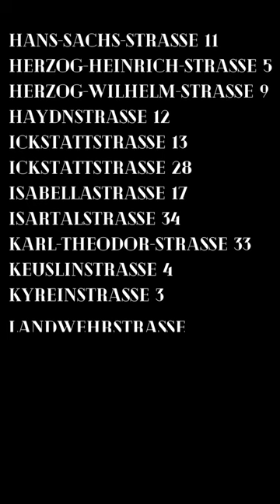Zum international Holocaust Gedenktag 2024: Die Stolpersteine in München glänzen gold!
Nun glänzen sie wieder gold! Die 276 Stolpersteine in München. Vor 63 Häusern und auf dem Gelände des Ägyptischen Museums. Toda raba raba an unsere Putzfreund:innen! Video von Elena Schnyder. Musik: "Name on the Stolperstein" von Gideon Sperling mit Lyrik von Terry Swartzberg. Aufführung und Arrangement: Ensemble Zikoron und Bernhard Bittl